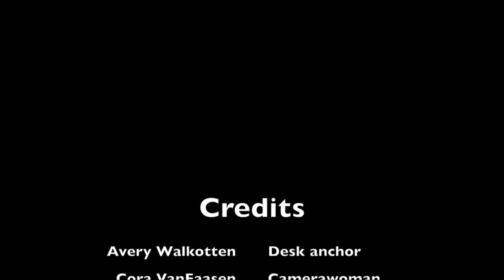The Flash 11.7.19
The news and announcements of the day from Holland High School.